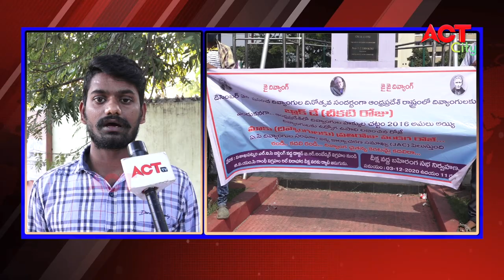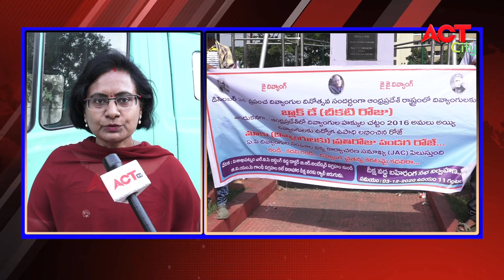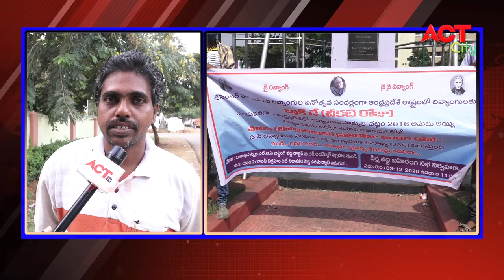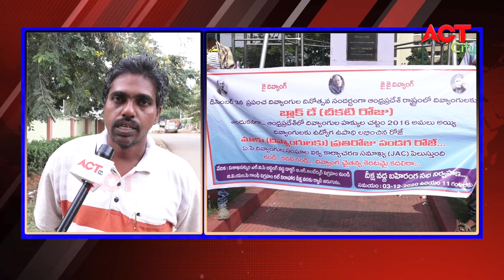VOICE OF VIZAG DIVYANGULA CHATTAM AMALU